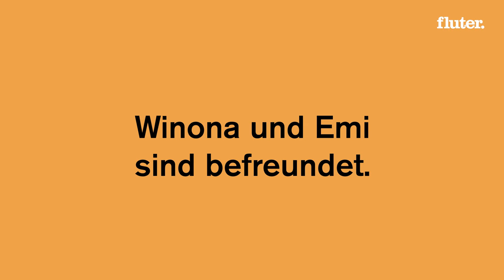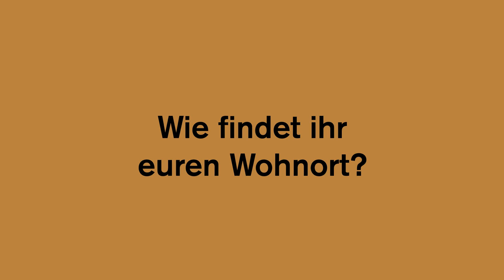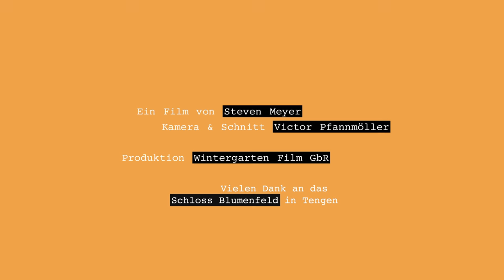Ist das Leben im Dorf besser als in der Stadt?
Zwei Menschen, ein Ort: In dieser Folge unserer Videoreihe „Collīsio“ treffen zwei Menschen aufeinander, die beide befreundet sind, deren Wohnsituation sich aber deutlich voneinander unterscheidet.

Produktion Wintergarten Film GbR